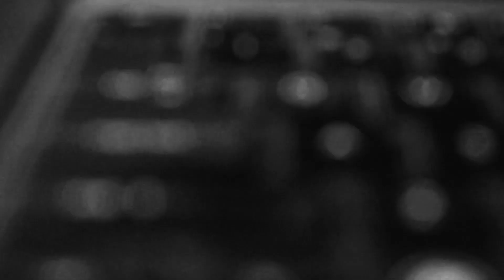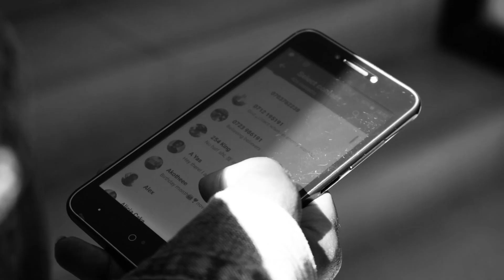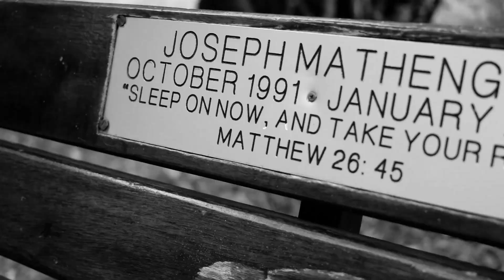Black and White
Finally done. Shot on Nikon D3300

Oh..and do tell if you see anything wrong.

Music

Sigrid - Everybody knows.